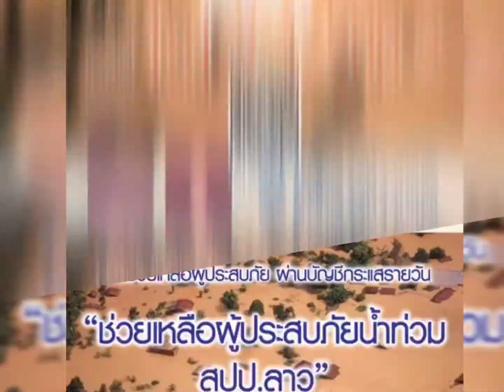สรุปยอดรวมแบ่งปัน สปป.ลาว ประมูลบริจาค 21,080.00บาท ขอขอบคุณแทนพี่น้องชาวลาวมา ณ.โอกาส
สรุปยอดรวมแบ่งปัน สปป.ลาว ประมูลบริจาค 21,080.00บาท ขอขอบคุณแทนพี่น้องชาวลาวมา ณ.โอกาสนี้hdmin